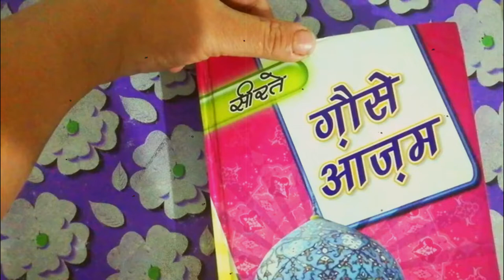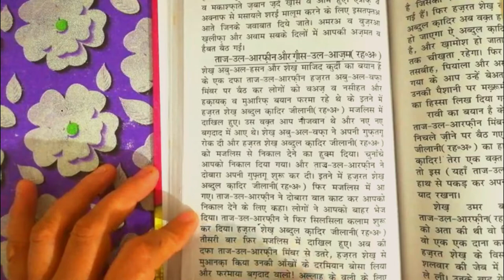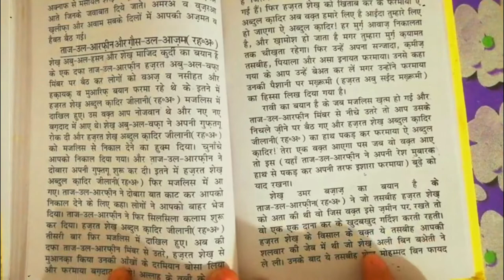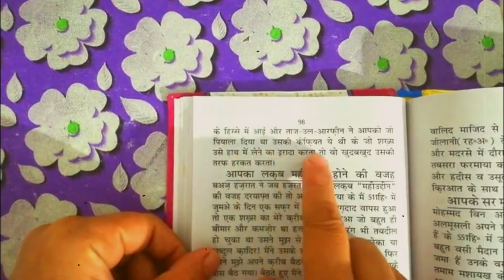taazul aarifin aur gaus ul aazam(r.a) ka waqya || karamate gaus e aazam